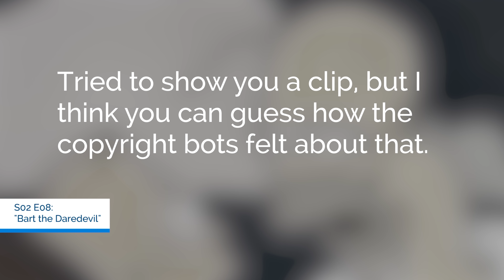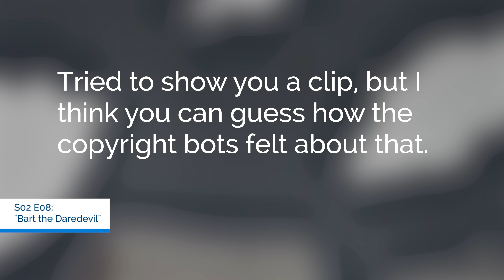Indoor Parks and Bart Simpson AskRadRat 155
Today's questions:

0:00-0:22 Intro
0:22-3:14 Kids at the skatepark
3:14-6:09 Simpsons influencing skating?
6:09-7:38 Rail foot width?
7:38-11:47 Indoor skateparks?